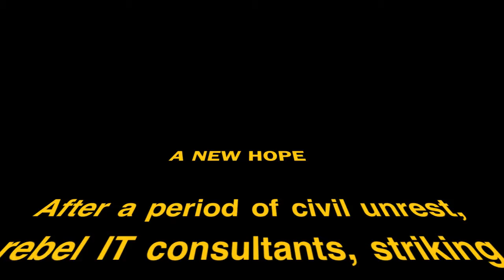Integrate in Hemsedal 2011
A short video from when I went to Hemsedal with my collegues in February 2011.